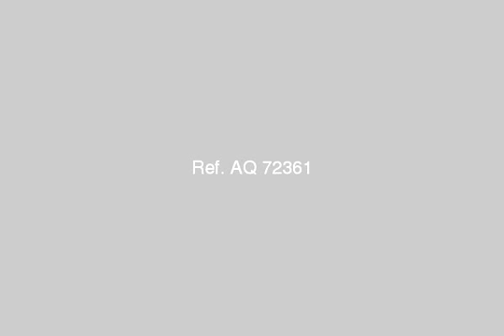apartment for sale in 6 october shatee el nakheel alexandria - mlseg.com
- الأسكندريه - العجمى - النخيل 2 - Egypt Real Estate |    Alexandria |    6 October/Shatee El-Nakheel |     Apartment For Sale